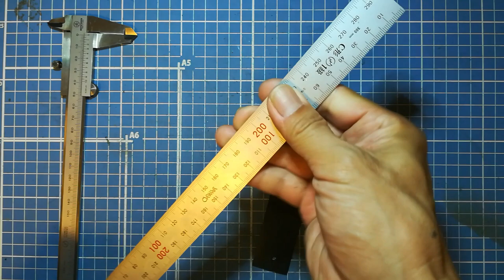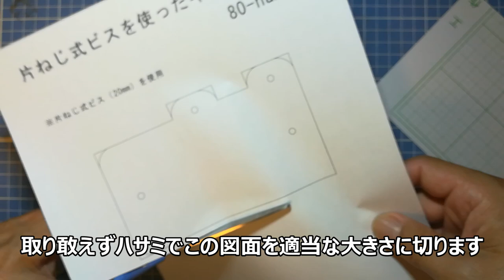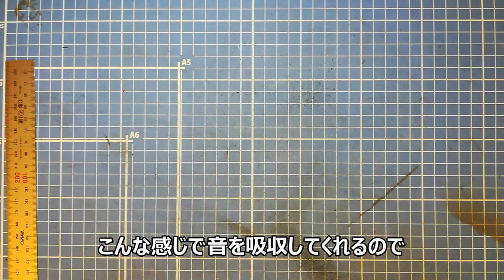レザークラフト】片ねじ式ビスを使ったキーケースの作り方！僕の愛用している道具を紹介しながら作ります！型紙をPDFで配布中！Making Leather！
ご覧頂きありがとうございます。初めての方もありがとうございます。

今回は片ねじ式ビスを使ったキーケースを作ります。
手縫い部分も無いので金具さえ仕入れれば直ぐにできると思います。
作り方も簡単なので今回は僕が愛用している道具を紹介しながら作成します。
レザークラフトの道具は便利なものが沢山あるので楽しいですよ。

ホームページの方にPDFで型紙を配布していますので、興味がある方ダウンロードして作ってみてください。
アレンジ次第でもっと良いものができると思います。

今回も愛犬マロンとの散歩はお休みですm(_ _)m
現在治療に頑張っています。
皆さんのパワーを分けて下さい。

独学でやって来たレザークラフトですが、誰かの役に立てれば幸いです。
レザークラフトを始めるキッカケにもなってくれれば良いなと思います。
レザークラフトの他にも3Dプリンターやレーザー加工機でものづくりをしています。

【今回使用した材料や道具など】
ヌメ革　80mmX140mm　厚み1.5mm　ブラック
片ねじ式ビス　1個
トコプロ
定規
など…動画で紹介しています。

【楽天ROOM】～ここに使った道具や欲しいものを載せています～

【HP】～ここに型紙を配布中～ゆっくり更新中